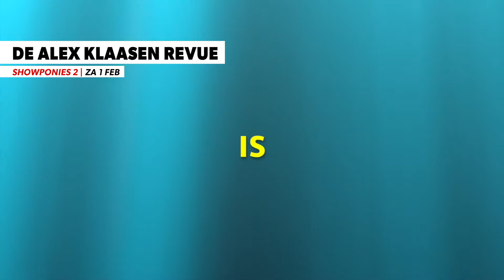DH 5 Musical2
Musical in De Harmonie seizoen 19/20